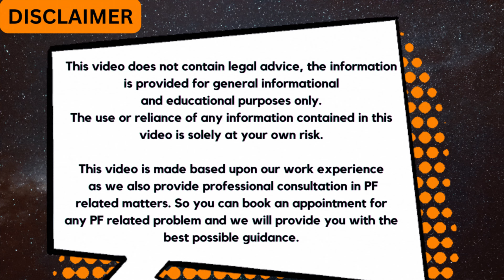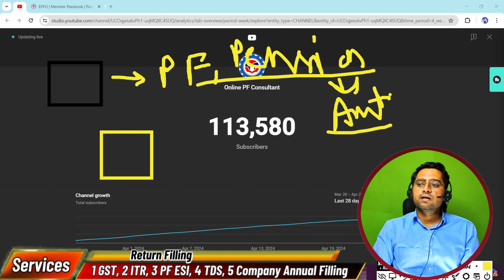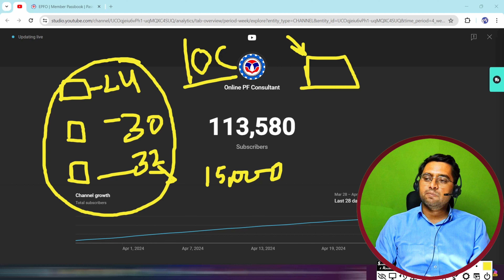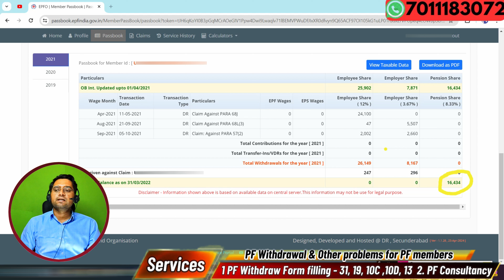🔥 Old PF Account का पेंशन का पैसा New PF अकाउंट में कैसे ट्रासंफर करे ? Pension Ka Paisa Transfer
Best PF solution Channel . PF information in epfo @onlinepfconsultant

About this video - es video me Old PF Account का पेंशन का पैसा New PF अकाउंट में कैसे ट्रासंफर करे ke bare me jankari di hai ki kaise aap old pf account ke pension ka paisa new pf account me transfer kar saktey hai yani  pension ka paisa kaise transfer karen ji ha pension ka paisa kaise transfer hoga new pf account me old pf ke pension ka paisa kaise transfer hoga new pf account me hoga ya nahi janne ke liye puri video dekhe thanks.

Below Topic cover in this video 👇👇

Old PF Account का पेंशन का पैसा New PF अकाउंट में कैसे ट्रासंफर करे
how to transfer pf pension amount online
transfer old pf pension amount to new pf account
old pf ke pension ka paisa kaise transfer kare
pension ka paisa new pf account me kaise transfer kare